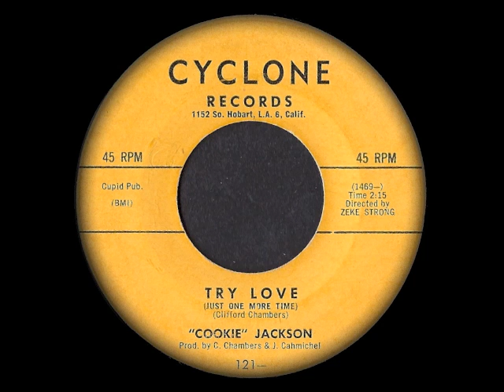Cookie Jackson - Try Love (Just One More Time)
Stupendous R&B wailer... It's fantastic, it's a favourite, it's rare and it's too good for words that can't do it justice; only dancing can do that, so get off've your backside & press play... Go on, do it!

I've also stuck the great, but not as great A-side, 'Hot Dog' up for your perusal here for you after you've finished bopping to this one: